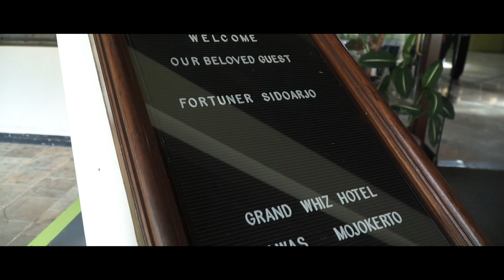5th ANNIVERSARY DELFOC | D - FORTUNER COMUNNITY